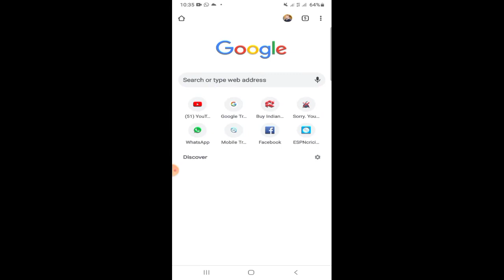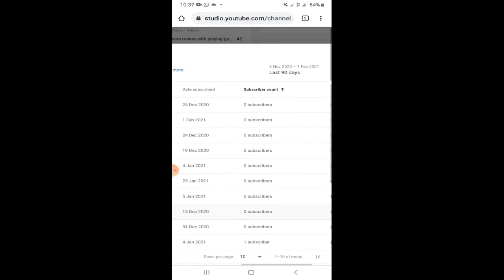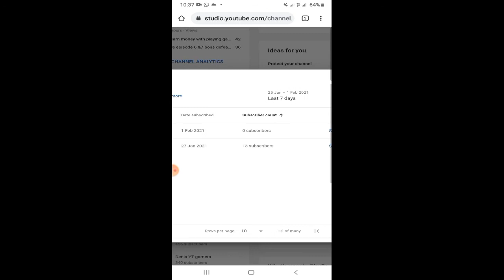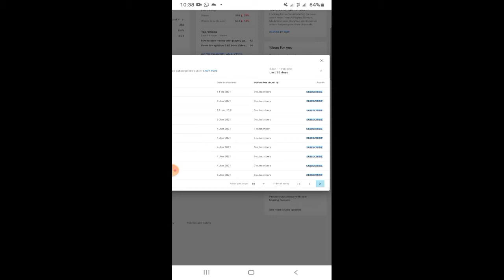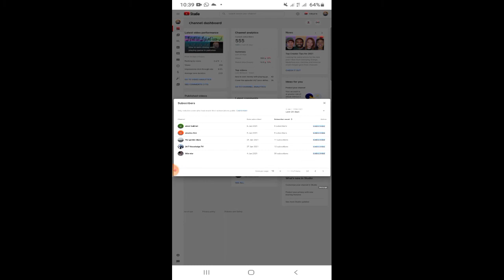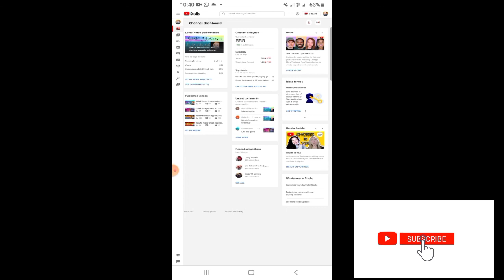How to know who subscribed and who dropped out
As'salamu Alaikum

# kondroppedhuwa